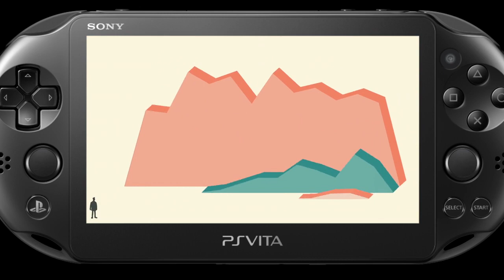Movie 103 PS4 IDU 2014 Holiday Refresh Playstation 4 United States of America English